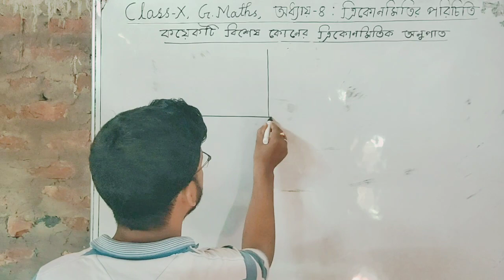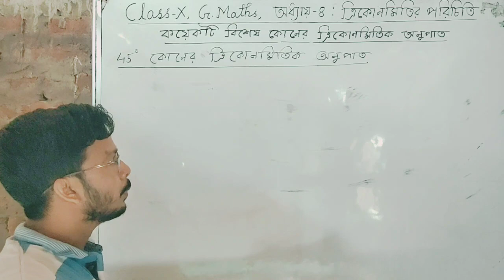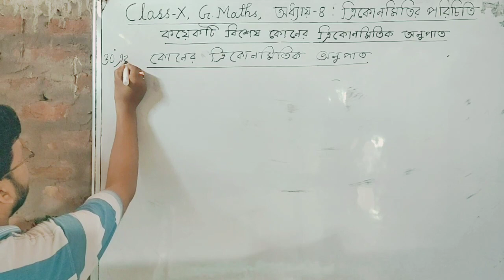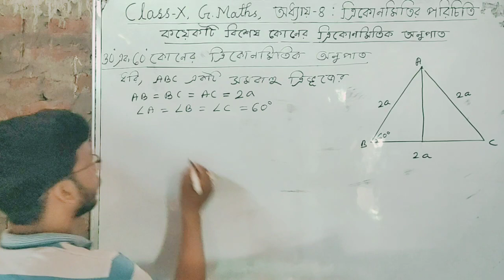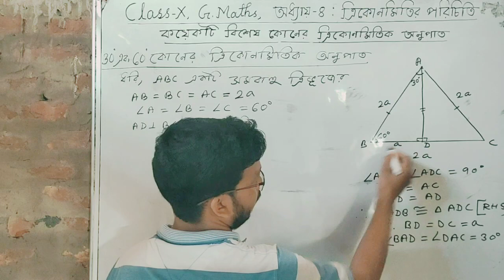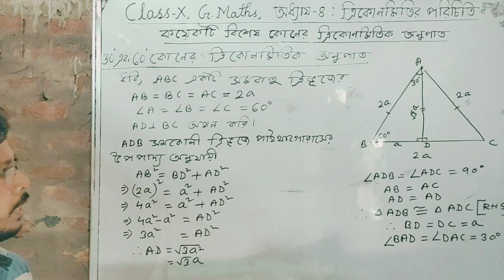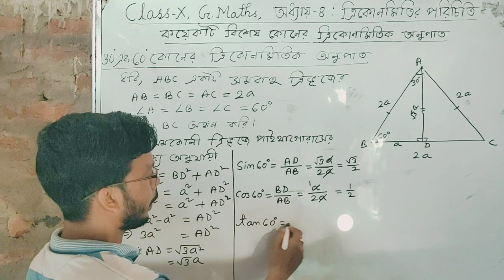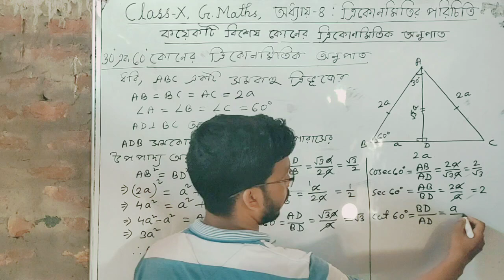Class X, Chapter-8, ত্রিকোণমিতির পরিচিতি , INTRODUCTION, Part-2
Here, you will get all the maths videos of Classes 9 & 10 (Bengali Medium)